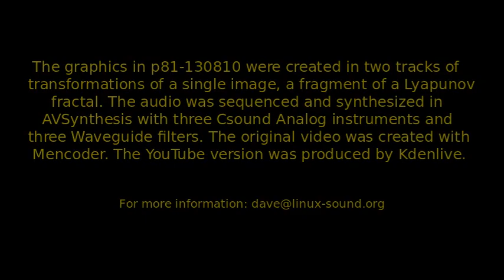P81-130810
A simple demonstration of the Environment Map shader in AVSynthesis. Sound by Csound, the audio engine for AVS. The example includes two tracks of Env Map transformations of a single image, a fragment of a Lyapunov fractal. Audio is on three tracks, each the same combination of Analog synth and Waveguide filter.